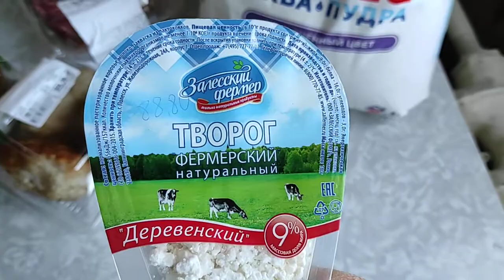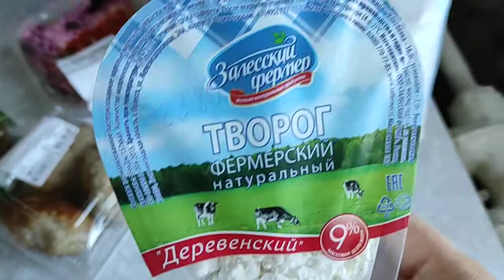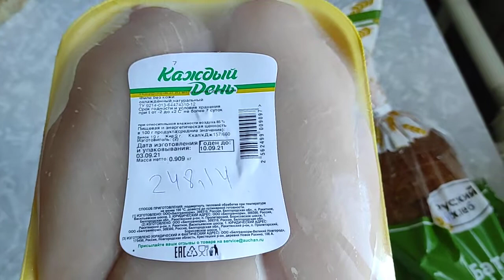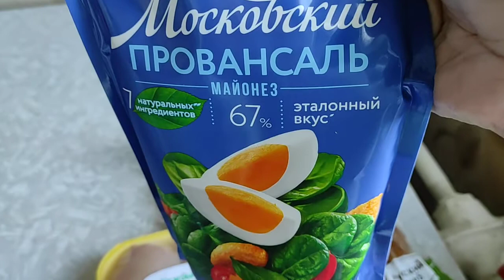💚ЗАКУПКА ТОВАРОВ В АШАНЕ 😻ашан, aushan, # продукты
Ашан
aushan
цены в ашане
продукты
закупка продуктов
простоквашино
экомилк
красный октябрь
вкуснотеево
каждый день
synergetic
matagliati
домик в деревне
fairy
barilla
россиянка
искренне ваш